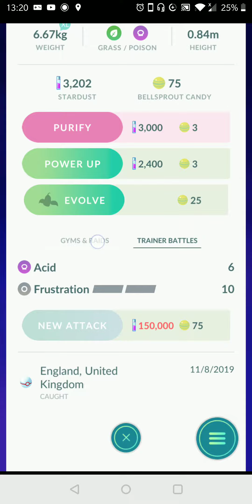Purifying and Evolving Bellsprout- Pokémon go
Playing Pokémon go